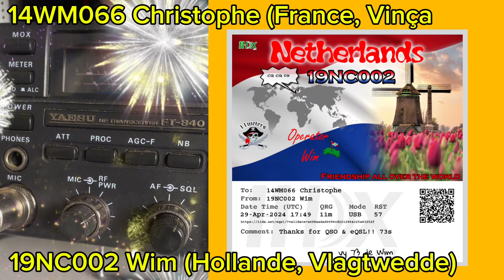Hollande, Vlagtwedde (14WM066 Christophe & 19NC002 Wim)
Contact avec la Hollande, ville de Vlagtwedde